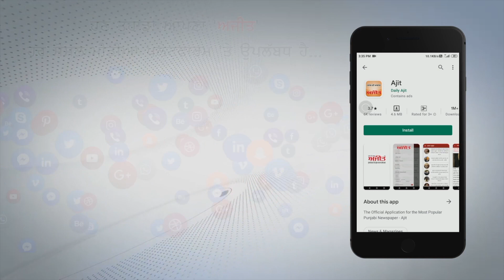Fatafat News : ग्रेटर हैदराबाद नगर निगम चुनाव के आज आएंगे नतीजे, देखें फटाफट खबरें